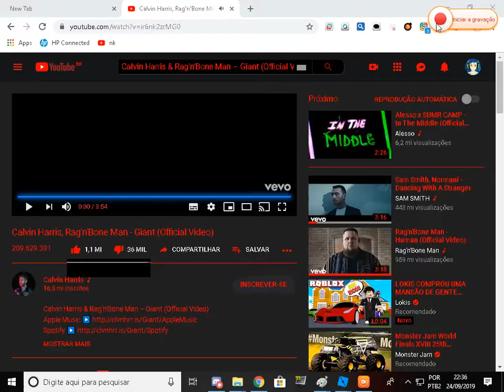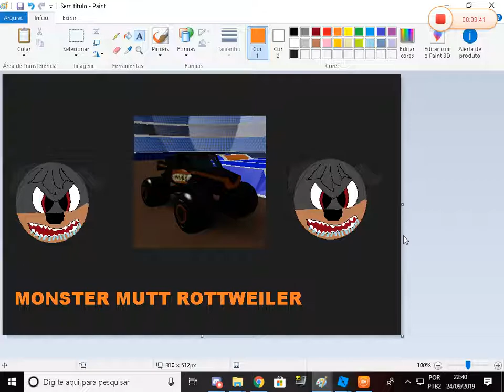MONSTER MUTT ROTTWEILER new theme song (nova musica thematica do monster mutt rottvailer)